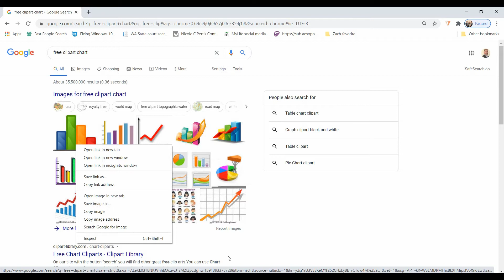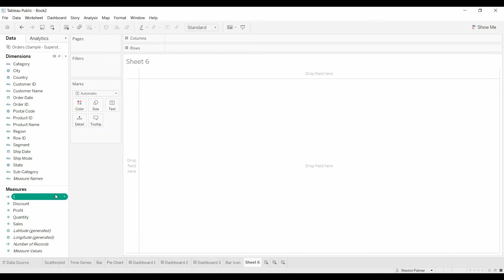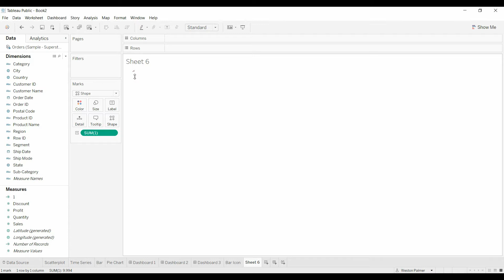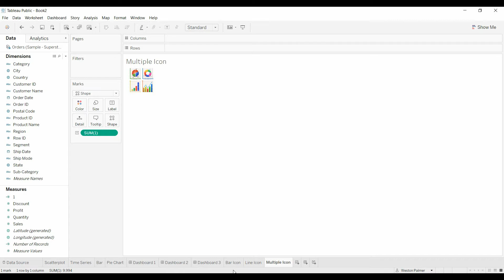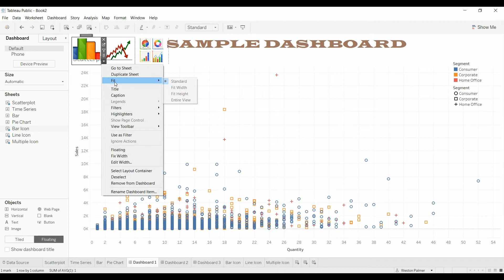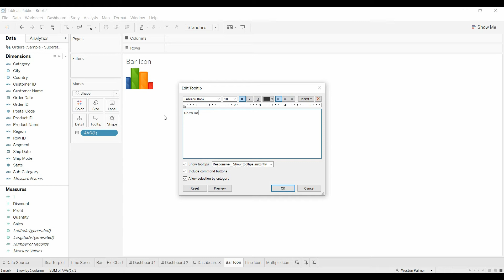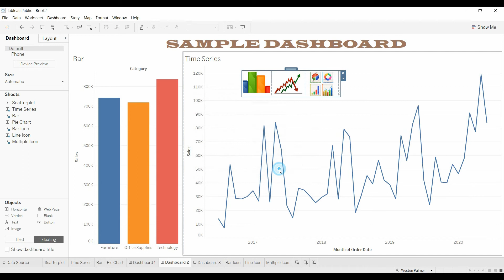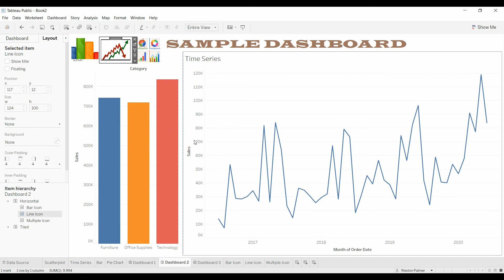Tableau Tutorial - Creating Navigation Buttons in 2020 using dashboard actions (Go to Sheet)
This is a 2020 update to my popular "How-to Create Navigation Buttons".  The key is using the "Go to Sheet" dashboard action, but this video also discusses saving custom icons and locating the icons on the dashboard.